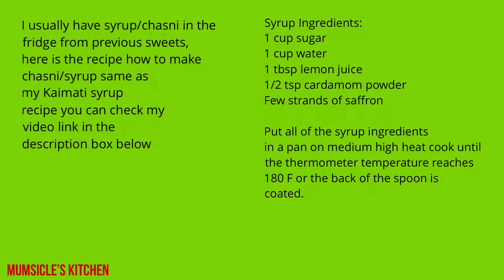Sweet Rose Pastry with Meetha Samosa Filling my Style | Mumtaz Hasham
INGREDIENTS:
1 Pkt puff pastry ready made
1/2 cup crushed Almonds
1/2 cup crushed pistachios
2 cups frozen/fresh shredded coconut
1/2 cup Butter
1 cup evaporated milk
3/4 cup milk powder
1/2 cup sugar, plus 2 tbsp extra if needed
2 tbsp fennel seeds
1 tsp  cardamom powder

Please watch my video for step by step instructions.
Give me thumbs up too, if you like my videos.